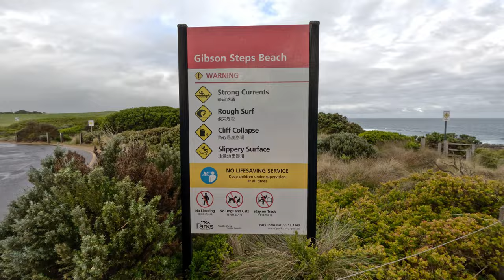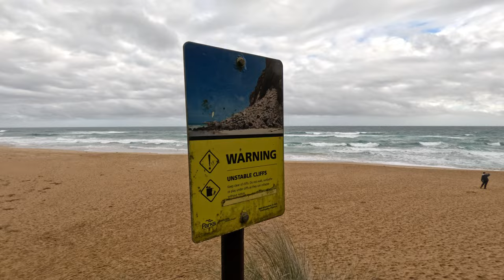Down the cliff: The Gibson Steps 13/5/2024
After driving an impressive section of the Great Ocean Road I decided for a walk down to the beach. Lots of narrow steps and a howling wind awaited. The size of the people in the video indicate the true scale of the cliffs.